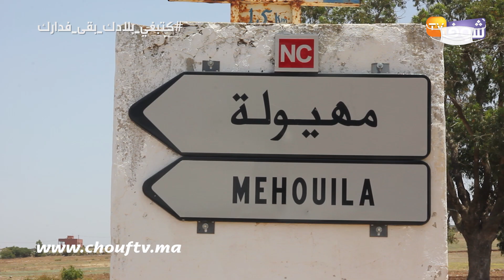تزامنا مع كورونا..حشرة غريبة دارت الرعب فدوار بأزمور والساكنة مخلوعين:"10 أيام دابا وحنا معذبين"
ناشدت ساكنة دوار مهيولة بإقليم آسفي المسؤولين بالتدخل بسبب حشرة حولت حياتهم إلى جحيم.